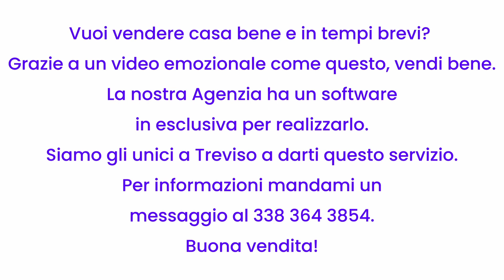ACCOGLIENTE APPARTAMENTO BICAMERE CON GIARDINO A PREGANZIOL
🔵 Hai sempre sognato di acquistare un’appartamento con un bellissimo giardino privato dove poterti godere le giornate d’estate e delle fantastiche cene con i tuoi amici?

🔲 In una zona residenziale al piano terra di un piccolo condominio proponiamo in vendita questo grazioso appartamento rinnovato qualche anno fa.

🔵 L'immobile si compone di soggiorno con cucina a visto collegato al giardino privato, due camere, bagno finestrato, garage e lavanderia.

🔲 Prezzo molto interessante! Vieni a vederlo, te ne innamorerai!

𝗢𝗟𝗧𝗥𝗘 𝟯𝟬 𝗔𝗡𝗡𝗜 𝗗𝗜 𝗘𝗦𝗣𝗘𝗥𝗜𝗘𝗡𝗭𝗔 𝗡𝗘𝗟 𝗦𝗘𝗧𝗧𝗢𝗥𝗘 𝗜𝗠𝗠𝗢𝗕𝗜𝗟𝗜𝗔𝗥𝗘 𝗘 𝗠𝗜𝗚𝗟𝗜𝗔𝗜𝗔 𝗗𝗜 𝗜𝗠𝗠𝗢𝗕𝗜𝗟𝗜 𝗩𝗘𝗡𝗗𝗨𝗧𝗜.

𝗜𝗟 𝗠𝗜𝗢 𝗦𝗜𝗦𝗧𝗘𝗠𝗔 𝗗𝗜 𝗩𝗘𝗡𝗗𝗜𝗧𝗔 𝗜𝗠𝗠𝗢𝗕𝗜𝗟𝗜𝗔𝗥𝗘 𝗘̀ 𝗖𝗢𝗠𝗣𝗟𝗘𝗧𝗔𝗠𝗘𝗡𝗧𝗘 𝗗𝗜𝗙𝗙𝗘𝗥𝗘𝗡𝗧𝗘 𝗗𝗔𝗟𝗟𝗘 𝗔𝗚𝗘𝗡𝗭𝗜𝗘 𝗜𝗠𝗠𝗢𝗕𝗜𝗟𝗜𝗔𝗥𝗜 𝗧𝗥𝗔𝗗𝗜𝗭𝗜𝗢𝗡𝗔𝗟𝗜 𝗣𝗘𝗥𝗖𝗛𝗘́ 𝗕𝗔𝗦𝗔𝗧𝗢 𝗦𝗨 𝗔𝗭𝗜𝗢𝗡𝗜 𝗗𝗜 𝗠𝗔𝗥𝗞𝗘𝗧𝗜𝗡𝗚 𝗣𝗥𝗢 𝗔𝗧𝗧𝗜𝗩𝗘 𝗖𝗛𝗘 𝗥𝗔𝗣𝗣𝗥𝗘𝗦𝗘𝗡𝗧𝗔𝗡𝗢 𝗟𝗔 𝗦𝗢𝗟𝗨𝗭𝗜𝗢𝗡𝗘 𝗣𝗜𝗨̀ 𝗦𝗜𝗖𝗨𝗥𝗔 𝗣𝗘𝗥 𝗩𝗘𝗡𝗗𝗘𝗥𝗘 𝗖𝗔𝗦𝗔 𝗣𝗥𝗜𝗠𝗔 𝗘 𝗠𝗘𝗚𝗟𝗜𝗢.